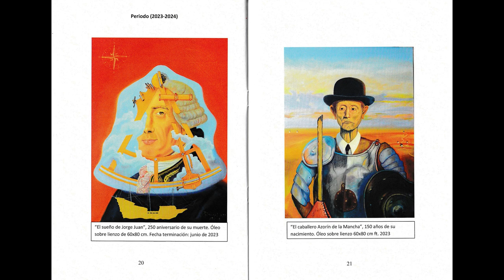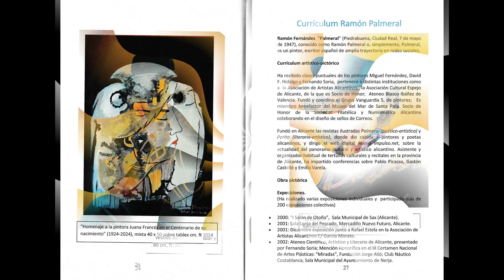Antología de retratos del pintor Ramón Palmeral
Presentación y motivo del folleto

El retrato pictórico efectista consiste ante todo producir fuerte efecto o impresión en el ánimo, sensacional, exagerado en el espectador. Un ejemplo lo tenemos en los retratos del pintor alicantino Ramón Palmeral y en último catálogo donde nos muestra a personajes con armaduras, el mismo se pinta con traje de alférez húsar. El efecto que busca en provocar en el espectador una impresión a primera vista, una sensación de extrañeza, es decir de efecto, exageración teatralidad. Es de definitiva el estilo Palmeral, que es el creador del "intelectualismo". Palmeral lo consigue sobradamente con muchos efectos innecesarios es lo contrario al minimalismo.

La obra de todo pintor se despliega en un recorrido que transcurre por distintas etapas de su vida, también conocidas como épocas. En mi caso, los retratos han sido una constante a lo largo de mi carrera pictórica, un ejercicio que me conecta y me hace rendir homenaje a los grandes maestros de la pintura. No es mi intención poner un punto final a mi incursión en el retrato, sino más bien realizar un balance, una recopilación que se presenta como una especie de antología de más de veinte años de trabajo.

De vez en cuando, considero necesario compartir con mis seguidores un resumen de las etapas más significativas de mi pintura. En esta ocasión, me enfoco en el retrato, una de las disciplinas más difíciles y complejas dentro del arte de la pintura. La técnica que utilizo es el óleo, un medio siempre maleable, controvertido y desafiante a la vez, que añade una capa adicional de complejidad a esta forma de expresión artística. Esta muestra pretende dar cuenta de mi evolución y reafirmar mi compromiso con esta disciplina tan rica y exigente.

Mi último catálogo trata de una exposición que hice en la Asociación de Artistas Alicantinos en septiembre de 2015, por ello al cumplirse casi diez años, considero necesario componer otro catálogo, esta vez de un antología de retratos, que es el “román paladino” de la pintura, puesto que se muestra lo que se ve y no se puede engañar al espectador.

Aquí muestro 22 retratos de dos periodos que abarcan entre 2000 a 2015, y de 2023 a 2024

  ABRIL CATÁLOGO EN pdf